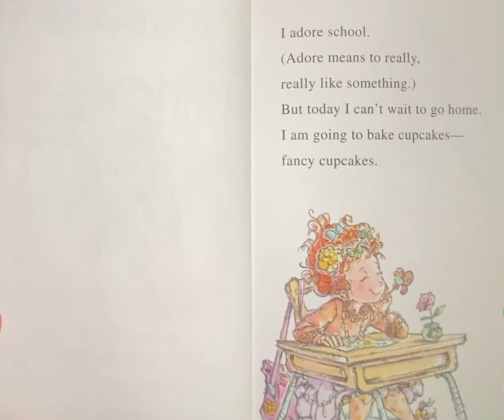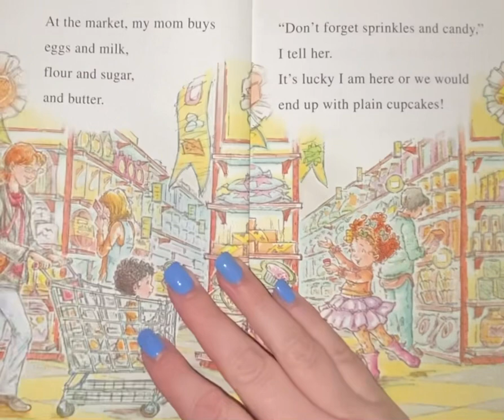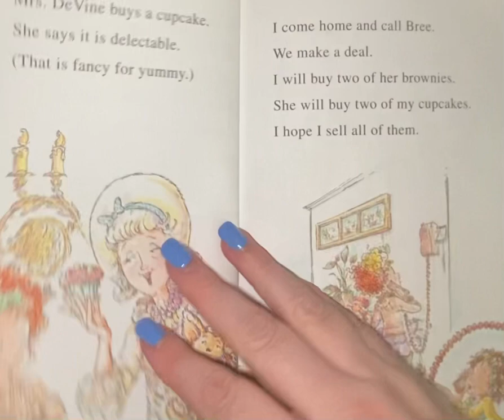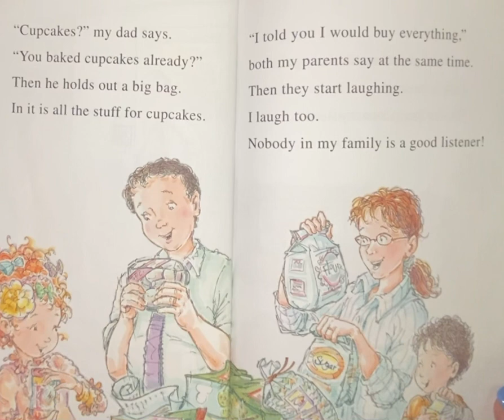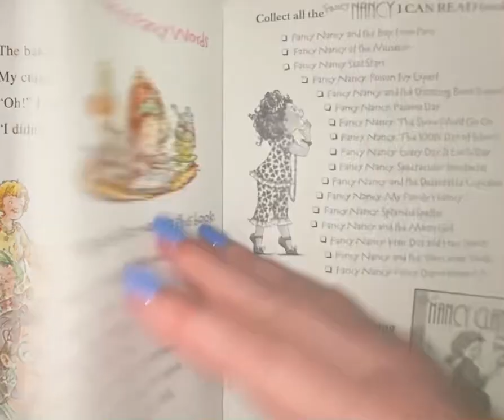Fancy Nancy delectable cupcakes 🧁